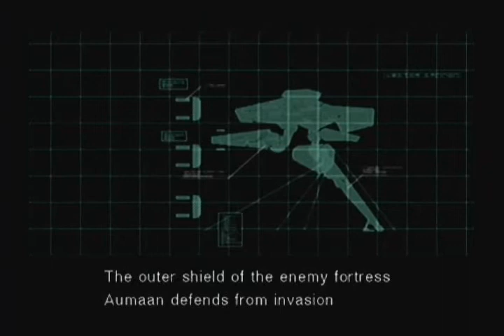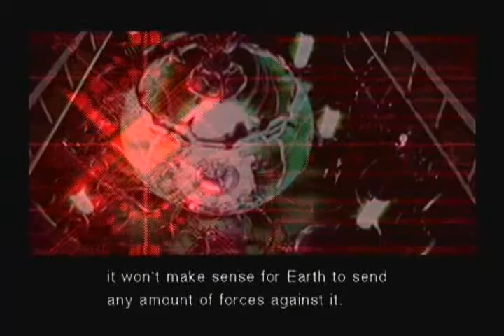Zone of the Enders 2 Playthrough - Part 6